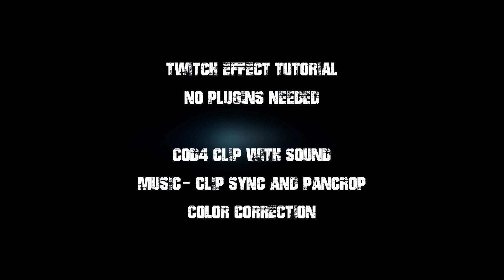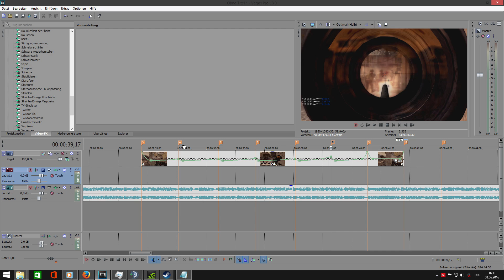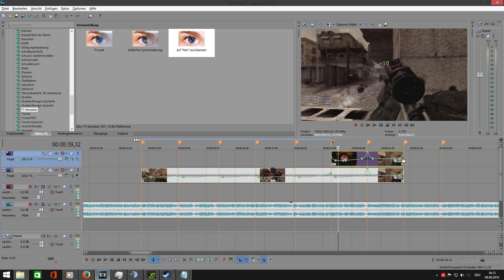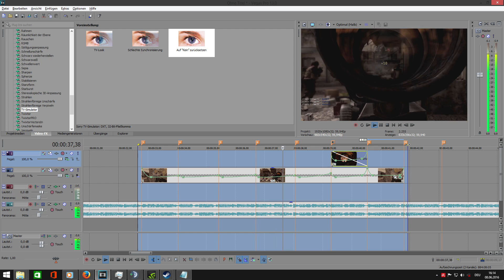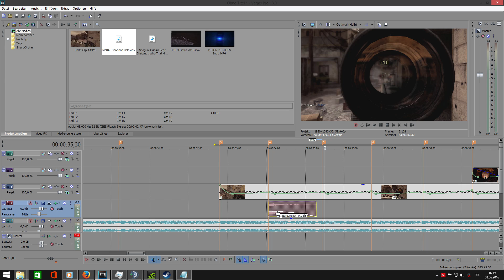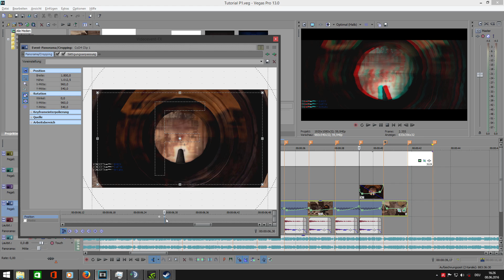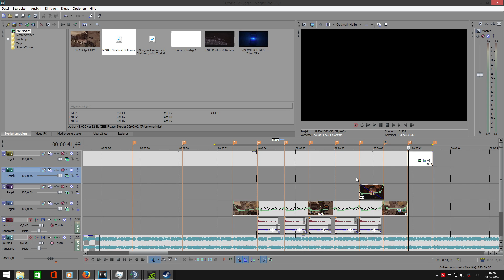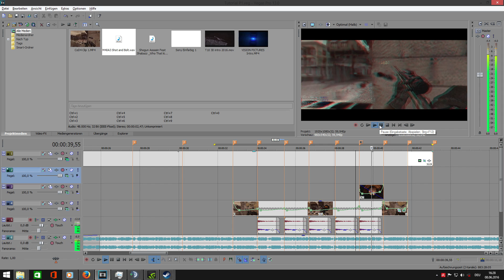VISION PICTURES × Sony Vegas Twitch Effect [FullHD][ENGLISH]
How to create the twitch effect in Sony Vegas Pro 13 without any plugins.